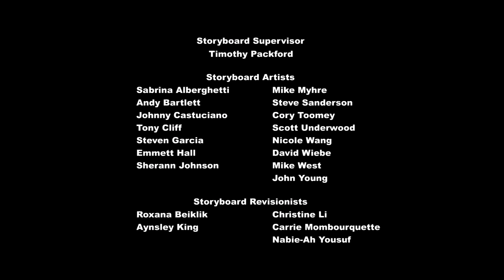My Little Pony - Tình Bạn Là Phép Màu - Phần 4 Tập 24: Thế Vận Hội Equestria | Vietsub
My Little Pony - Friendship Is Magic - Season 4 Episode 24: Equestria Games